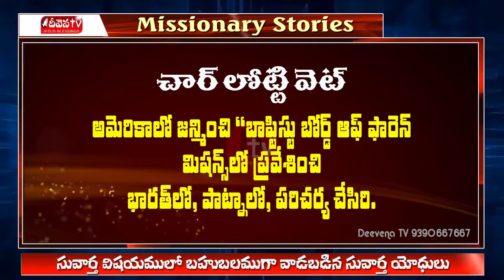Deevena TV Suvartha Yodhulu 5